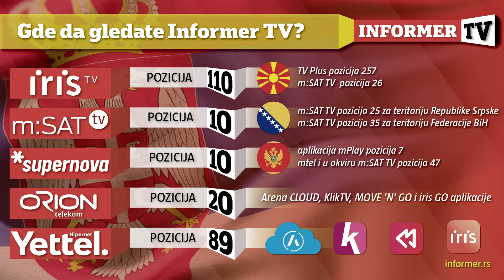INFO JUTRO - Nismo sami, stiže Si Đin Ping - nastavlja se borba za istinu o Srebrenici!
Gost: Marko Miškeljin iz Centra za društvenu stabilnost